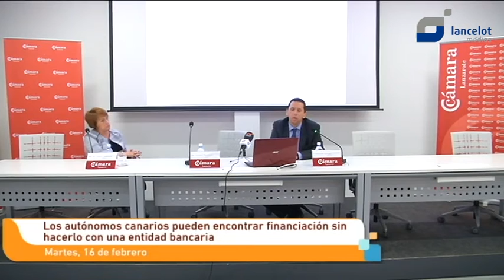Los autónomos canarios pueden encontrar financiación sin hacerlo con una entidad bancaria